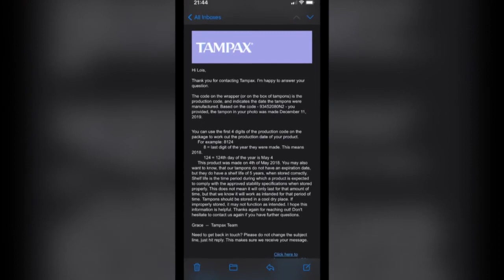Woman finds tampon in boyfriend's room and hatches 'genius' plan to see if he's cheating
A woman who found a tampon in her boyfriend's bedroom has been hailed a "genius" for investigating when it had been manufactured to see if he'd cheated on her.
Lois Saunders was sitting with her boyfriend when out of the corner of her eye she spotted a yellow wrapped tampon and mascara under his wardrobe which didn't belong to her.
When she confronted him about what she'd found, he denied everything. So she took matters into her own hands.
Taking to her TikTok account @loissa4 to share her story, Lois fretted: "When you find a tampon and mascara under your boyfriend's wardrobe and they deny everything, you have to investigate yourself."
In the video, which has been viewed more than 4.1 million times in just 24 hours, Louis revealed that she contacted sanitary product company Tampax to find out when the tampon had been manufactured.
Luckily for Lois, an employee named Grace responded to her query and told her that the tampon was made on December 11, 2019.
This, luckily, was before she made it official with her partner.
Lois' boyfriend theorised that the tampon must have been left behind by a previous female university student before he moved in. Since being posted, the video has been liked 434,000 times and has received almost 5,000 comments from people who couldn't decide if "this is genius or borderline psycho."
One person said: "Grace at Tampax deserves a pay rise."
Another wrote: "If he has no sister and it's not yours and you were dating him prior to Dec 2019 then yeah homeboy is guilty."
A third commented: "Men really don't realise how smart we are though." "Tampax Grace was like 'been there, good luck,'" added another user.
While someone commented: "If I ever get kidnapped, ask her to solve my case."